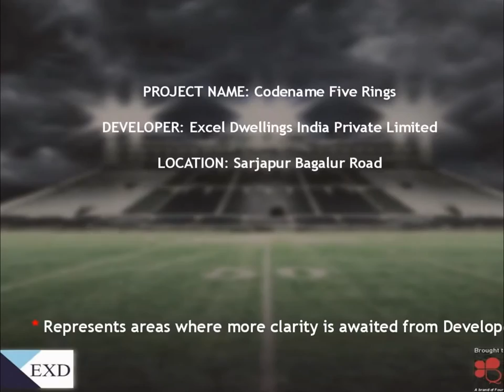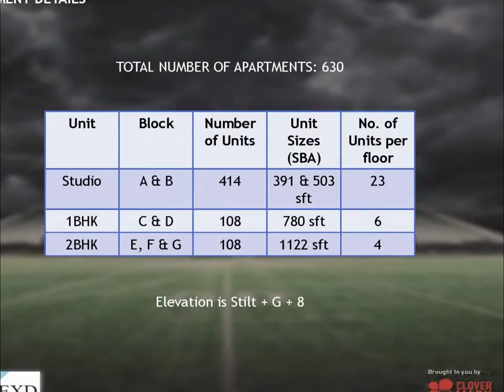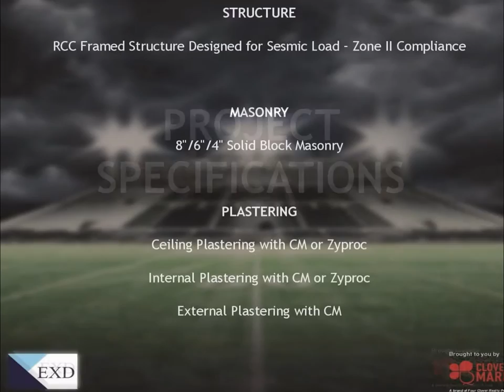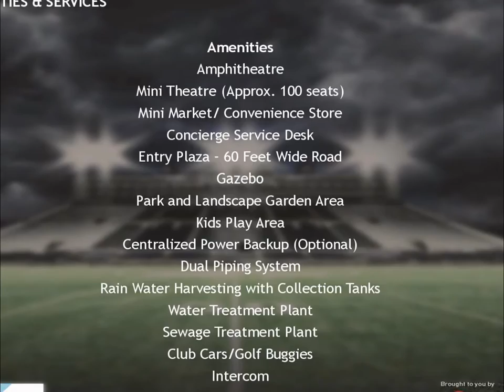Codename Five Rings Call@9739976422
Codename five rings is offering 2/3 bhk luxury apartments a unique and luxurious lifestyle with 100 acres of personal outdoors Project.
Comes Bangalore biggest sports city Codename five rings sarjapur